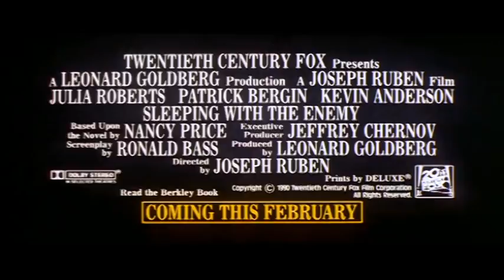Sleeping With The Enemy Trailer